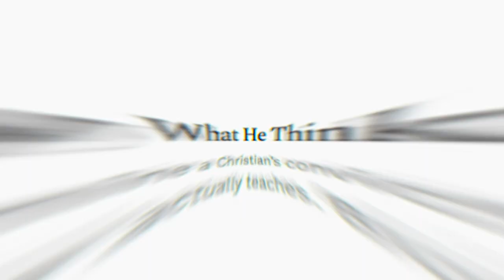Stand Firm and Tall — A Special End-of-Year Message from Greg Koukl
A tsunami of social and moral chaos has struck our culture... imposing harsh demands on followers of Jesus, telling us to conform or be canceled—putting jobs, education, scholarships, and more at risk. But your end of year gift gift now—before the December 31 deadline—enables STR to equip believers like you to be bold and unafraid, standing unashamed of the gospel, “able to resist in the evil day, and having done everything, to stand firm” (Ephesians 6:13).

Dedicated friends who see STR’s life-changing impact have generously pledged a $282,000 challenge. Their goal is to inspire you and others to collectively meet or surpass the challenge amount before the fast-approaching December 31 deadline. Will you take their challenge and make your most generous year-end gift today?  To thank you for your generosity, STR will send you a signed copy of Natasha Crain’s latest book, "Faithfully Different: Regaining Biblical Clarity in a Secular Culture."

GIVE

FIND FREE TRAINING

CONNECT